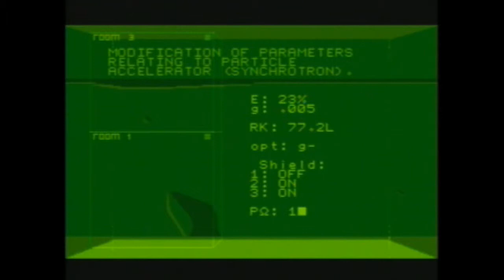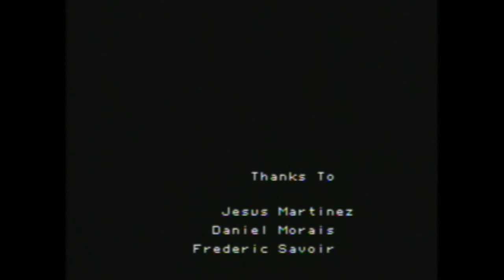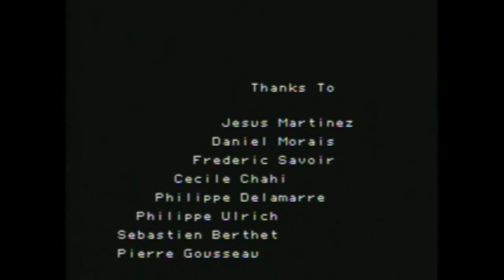Out of this World (Xbox)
El clásico de clásicos creado por Eric Chahi, en un port para Xbox. Hay que decir que el juego es una obra de arte, pero la dificultad es elevadísima.